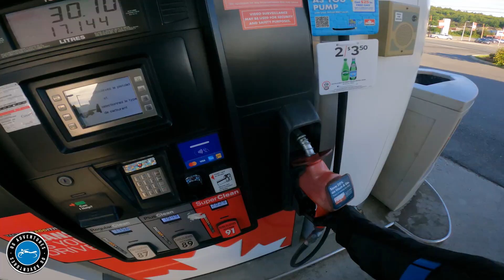Episode 2 - Sudbury to Neys Provincial Park - Road Trip on BMW R1250 GS Adventure Motorcycle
An amazing road connects Sudbury to Neys along lakes Huron and Superior. Amazing place.

Check out this Provincial Park!